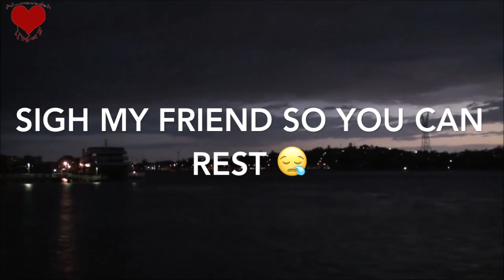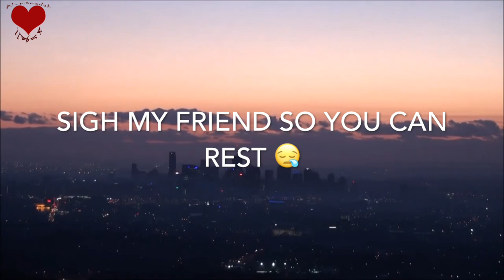The Way of Tears~Muhammed al Muqit//With English subs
I decided to add an outro for my videos, I don't really like the song for the outro, so comment some good songs or suggestions! Don't hesitate to comment, I'll reply back if I can! Keep smiling and have a great night/afternoon/day! Thank you all!💞💖